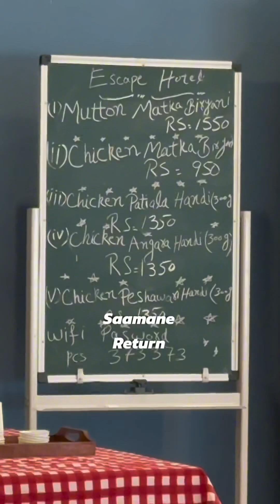Insight of Escape hotel kallar kahar pakistan escapehotel kalarkahar food review of escape hotel